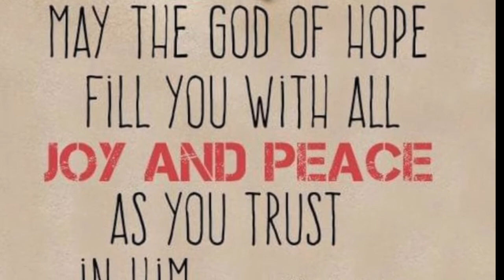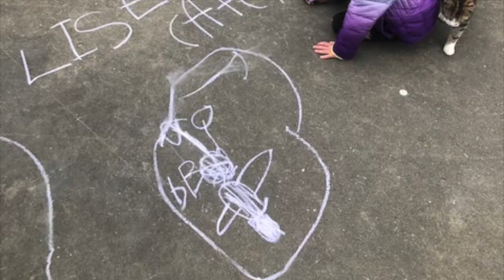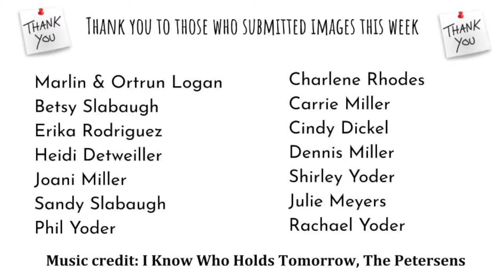Signs of Hope -- April 19